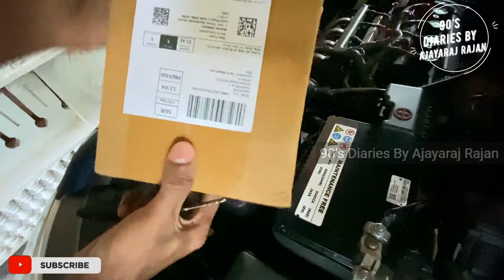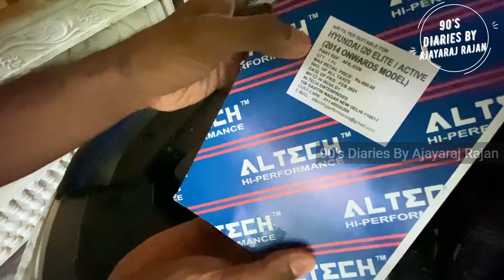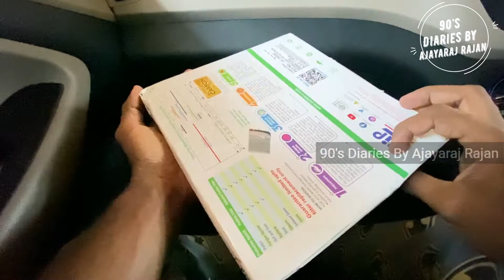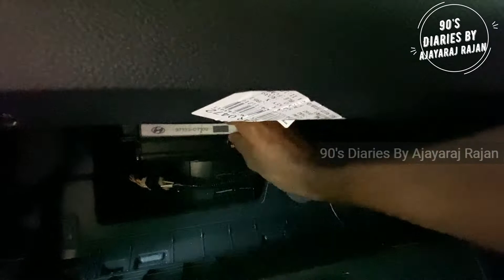How to replace CAR A/C Filter/Engine Air Filter @ HOME | Any Car | AC AirFilter |PART 2|V-Log 26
It's so hot & poluted out there and hence time to rev up those AC Units & Engine AIR Filters in the scorching heat and pollution!

Today's video, I share tips about Replacing the Cabin AC Filters & Engine air flters with new ones,  which prevent odour and filter out dirt and grime from the Circulating Air incide and into the engine.

You can do it at home and it takes less than 5 mins!

- Ajayaraj Rajan -KLFollowSOLO